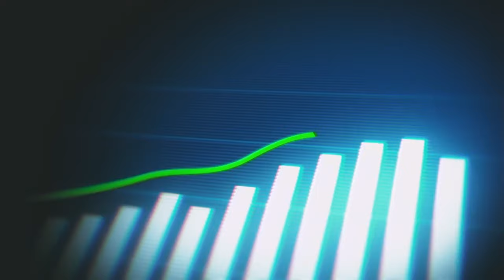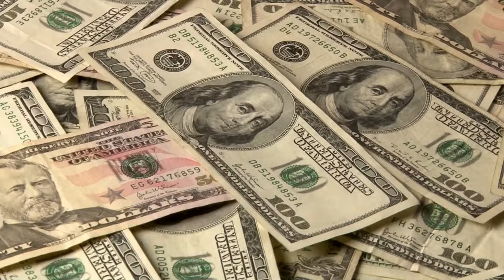Qi Life Center - Create Wealth by Healing the World